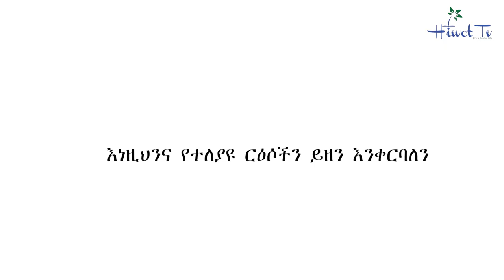Marriage and Family - Coming Soon